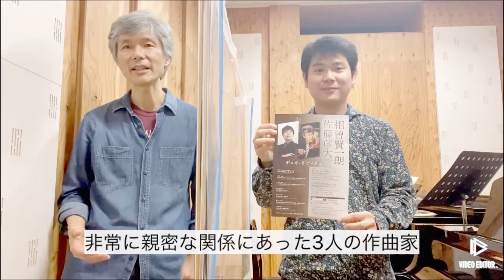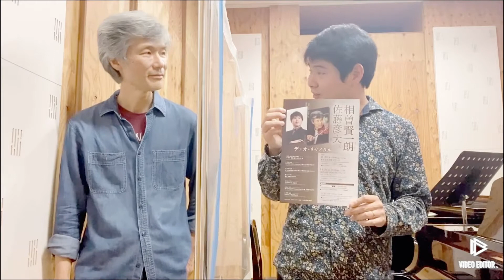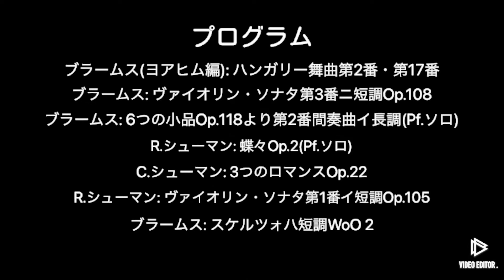2021/11/25相曽賢一朗＆佐藤彦大デュオリサイタルPV(東京文化会館小ホール)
2021年11月25日(木)に東京文化会館小ホールにて、ヴァイオリニストの相曽賢一朗さんとリサイタルを開催することになりました。
一般4,000円、学生2,000円(全席自由)ですが、私からお買い上げ頂いた場合、一般4,000円を3,500円にお値引きいたします。宜しくお願いいたします。

プログラム
ブラームス(ヨアヒム編): ハンガリー舞曲第2番、第17番
ブラームス: ヴァイオリンソナタ第3番ニ短調Op.108
ブラームス: 6つの小品Op.118より第2番間奏曲イ長調(Pf.ソロ)
R.シューマン: 蝶々Op.2
C.シューマン: 3つのロマンスOp.22
R.シューマン: ヴァイオリンソナタ第1番イ短調Op.105
ブラームス: スケルツォハ短調WoO 2